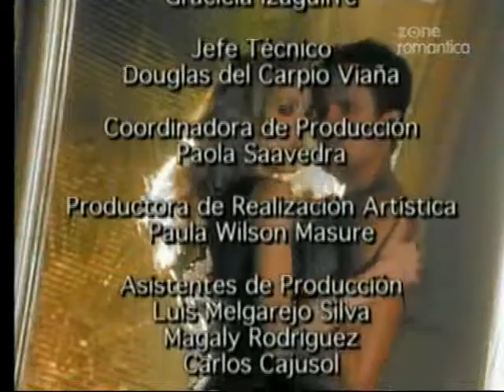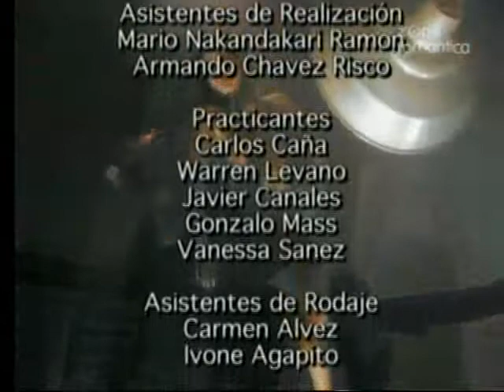Женщина Лоренсо / La Mujer de Lorenzo 2003 Серия 82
Год выпуска: 2003
Страна: Перу-Венесуэла
Продолжительность: 100 серий

Режиссёр: Луис Барриос, Хорхе Тапиа

В ролях: Гильермо Перез, Каролина Техера, Адриана Лувьер, Юл Бюркле и др.

Окружающие считают брак Лауриты и Лоренсо весьма удачным. Лоренсо - красивый, благородный, образованный, богатый мужчина и просто обожает свою жену. Она – красивая, элегантная женщина, настоящая светская дама и идеально подходит такому мужчине, как он. Однако, не все то золото, что блестит, и что-то у этой пары явно не так. Лаурите наскучил ее брак, и это обстоятельство вызывает целую серию событий, которые никто не в состоянии контролировать.
Все начинается с появления Алекса, молодого легкомысленного корыстолюбца, основным занятием которого является соблазнение богатых женщин, а работа персональным тренером помогает ему сближаться с ними. Познакомившись с Алексом, Лаура почувствовала к нему необычайное физическое влечение. А последовавшие за этим встречи в гимнастическом зале, который она посещала, сделали их не только друзьями, но и страстными любовниками. Лаурита, которая нисколько не сомневается в своей любви к Алексу, принимает трудное решение уйти от Лоренсо. Но когда она сообщает об этом своему адвокату, тот напоминает ей, что по условиям подписанного ей брачного контракта в случае развода она останется без гроша.
Будучи без ума от Алекса, но при этом не желая отказываться от роскоши, к которой она привыкла, Лаурита решает найти другой выход из положения. Ее план состоит в том, чтобы Лоренсо сам попросил развод и по собственному желанию отдал ей половину состояния. Как же она осуществит свое намерение? Заставив его влюбиться в другую женщину.
Подходящий кандидат – Сильвия, новая ассистентка Лоренсо, миловидная, простая и славная молодая женщина. В тандеме со своим другом, дизайнером одежды Джакомо Боничелли, Лаурита сближается с Сильвией, предлагая ей "невинную" дружбу, и постепенно вылепливает из нее женщину, которой непременно должен соблазниться Лоренсо.
Постепенно Лоренсо и Сильвия начинают чувствовать сильную привязанность друг к другу. Однако всё не так просто, как ожидала Лаурита, поскольку Сильвия вот уже несколько лет влюблена в своего друга Алекса. Осуществление плана, задуманного Лауритой, осложняется приездом Исабелы, бывшей невесты Лоренсо, которая возвращается из-за границы с намерением отобрать у него компанию. Исабела сильно переживает оттого, что Лаурита увела у нее мужчину, и хочет наказать их обоих. Чтобы отомстить, Исабела становится любовницей Алекса, создав тем самым массу сложностей Лаурите. Со временем Сильвия и Лоренсо понимают, что они глубоко и по-настоящему влюблены друг в друга, и Лоренсо, наконец, решает попросить у Лауриты развод. Однако теперь, когда все, казалось бы, идет по плану, Лаурита осознает, что она вот-вот все потеряет, и тогда она меняет свое мнение… и начинает активную борьбу за возвращение Лоренсо. Так кто же все-таки будет женщиной Лоренсо? Кто из них станет победительницей?